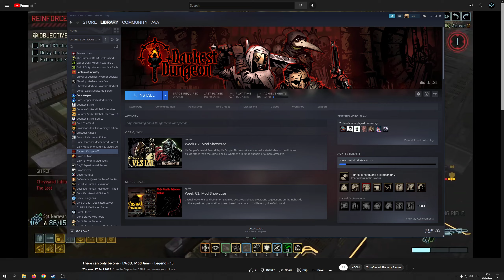October 2022 Channel Update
Just a quick update on what is happening on the Youtube and Twitch Channel,.